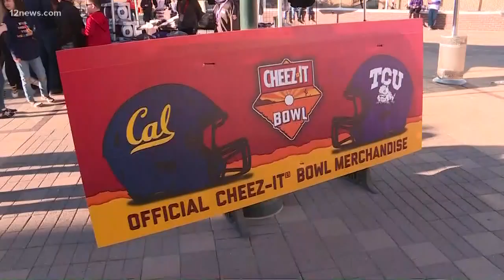Family divided as Cal and TCU head to the Cheez-It Bowl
Downtown Phoenix is overrun with horned frogs and golden bears ahead of the Cheeze-It Bowl. We caught up with one family being torn apart by the rivalry!